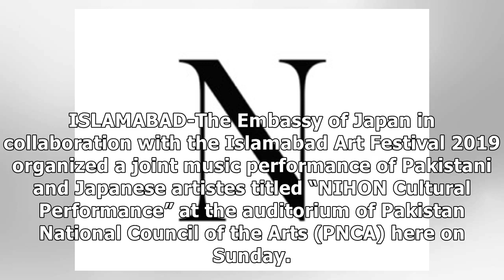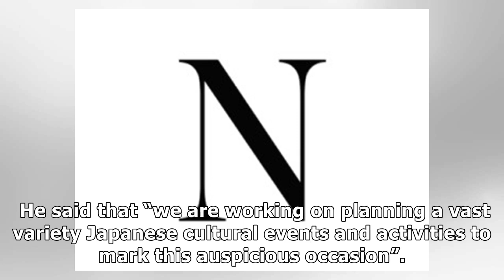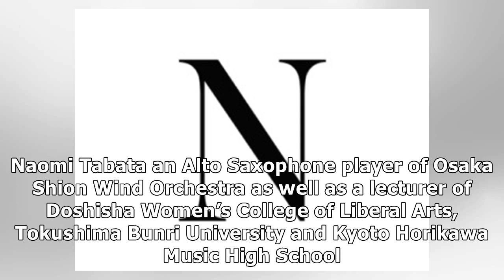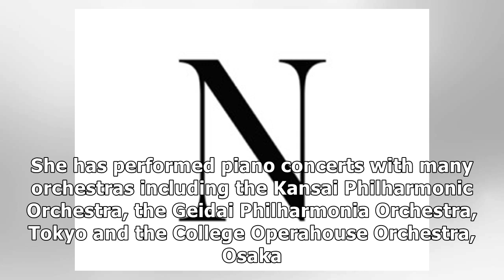Pak-Japan fusion enthrals audience at art festival